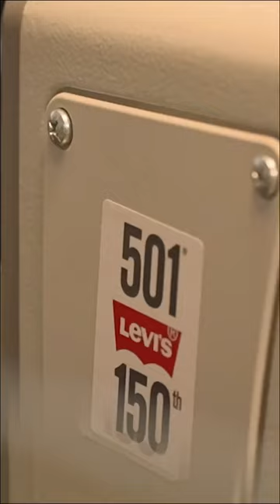Malumz on Deckz announced their partnership with Warner Music Africa at the Levi’s pop-up store